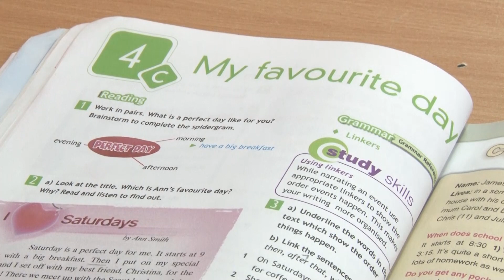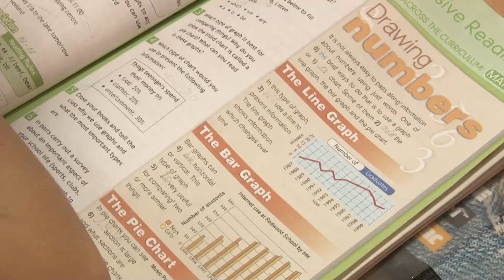Открытый урок в незнакомом классе